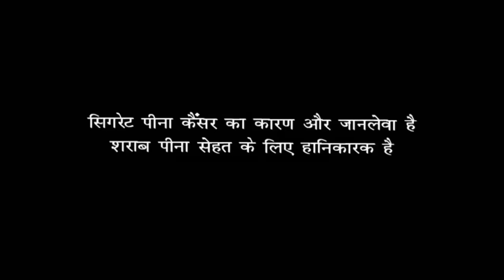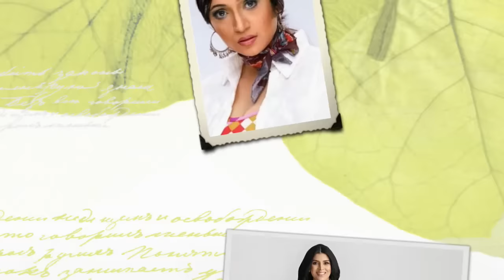Lekh Full Movie 2022 | Gurnam Bhullar | Tania | Jagdeep Sidhu | Kaka Kautki | Review & Facts HD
Lekh is a Punjabi romantic film starring Gurnam Bhullar and Tania in lead roles. The film is produced by White Hill Studios and is directed by Manvir Brar. It is written by Qismat fame writer-director, Jagdeep Sidhu. The film was released on April 2022.